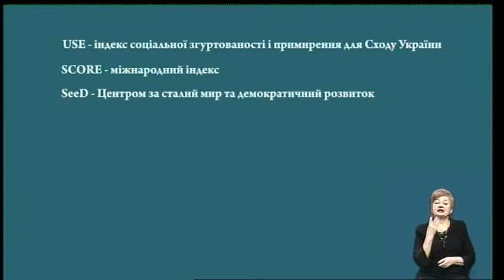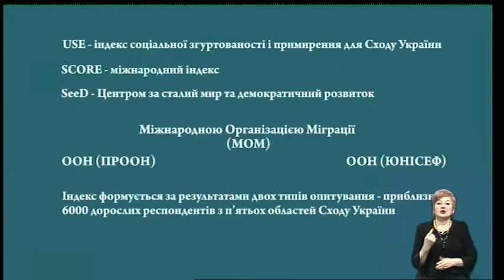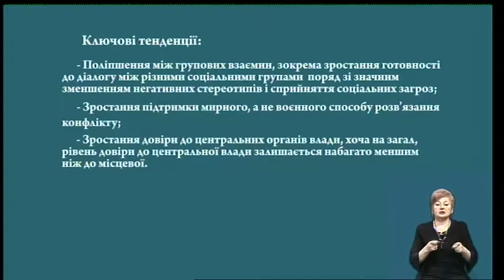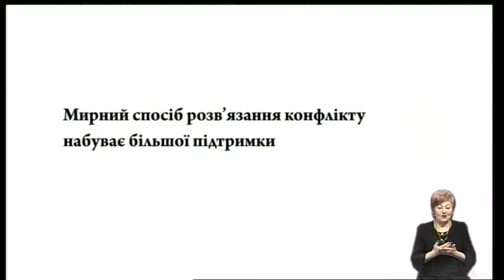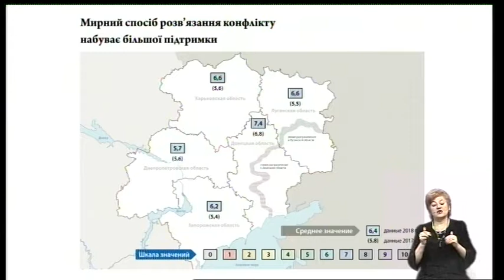Тема дня (ефір 11 01 2020)